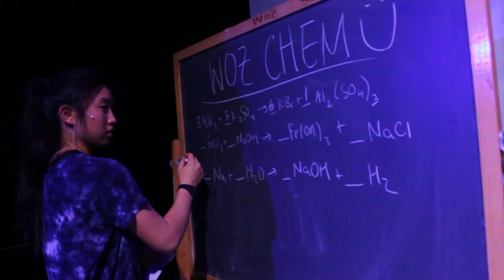Fairview High School: High School Musical Promo Video